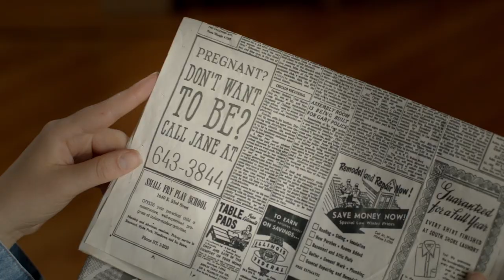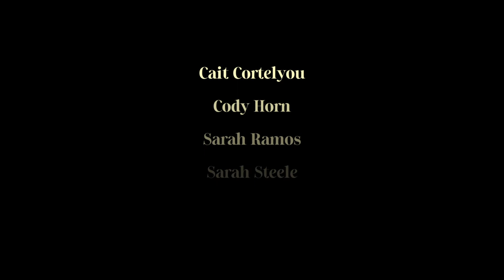Ask For Jane (2018) Official Trailer